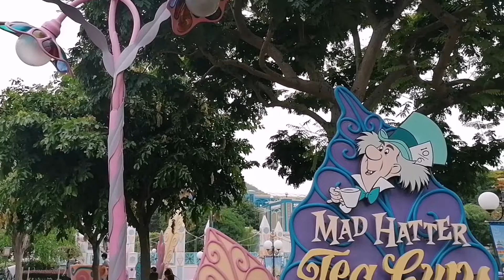MAD HATTER TEA CUPS-HONGKONG DISNEYLAND